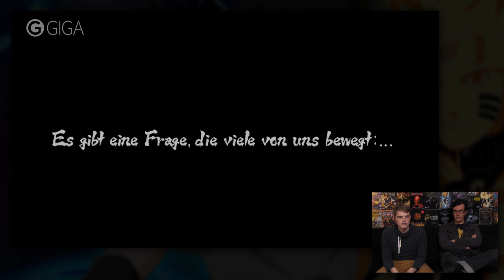Naruto Shippuden Ultimate Ninja Storm Revolution - GIGA Gameplay - GIGA.DE